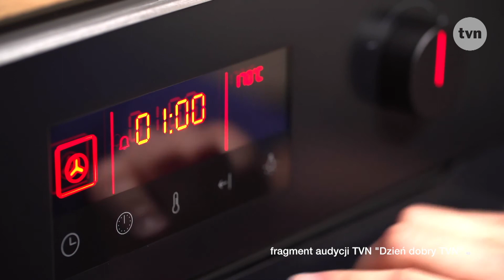Piekarnik Amica w Dzień dobry TVN - fit chlebek bananowy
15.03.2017 w Dzień dobry TVN można było zobaczyć kolejny poradnik kulinarny z naszym produktem. Tym razem bohaterem był piekarnik., który posłużył do przygotowania pysznego i zdrowego fit chlebka bananowego.